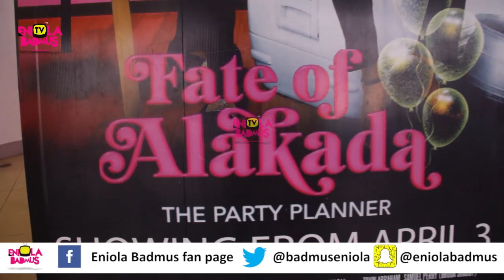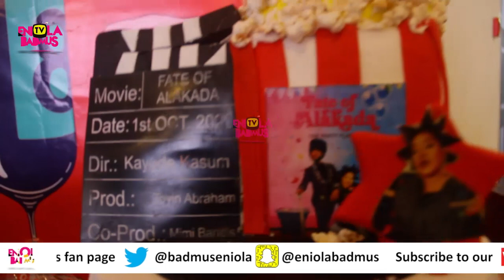FATE OF ALAKADA 2020 FULL MOVIE |TOYIN ABRAHAM|DAVIDO|BRODA SHAGGI|PERUZZI|MERCY EKE PREMIERE